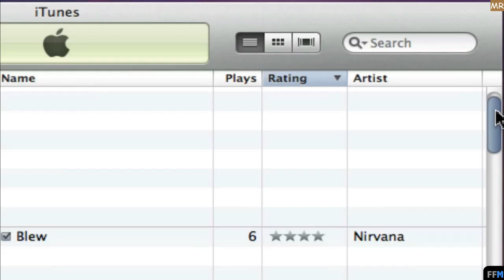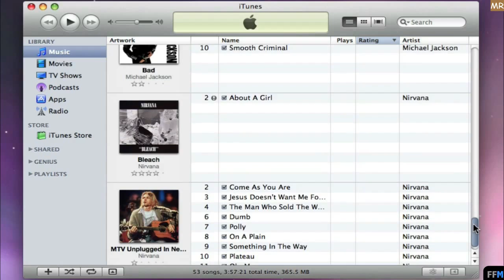Autorate Songs in iTunes based on Play Free on Mac-MR